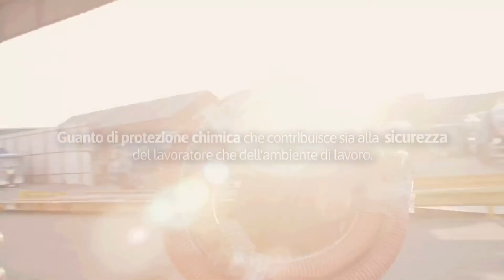(IT) AlphaTec® 58-001 ESD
AlphaTec® ESD 58-001 offre protezione chimica di Tipo A, comoda ed ergonomica in base alla nuova norma EN ISO 374:2016.